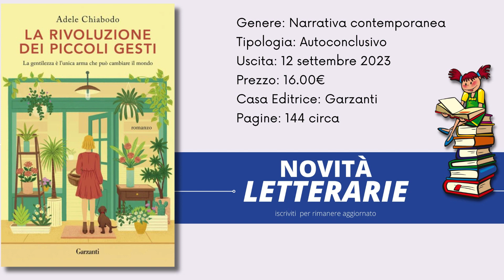Libro La rivoluzione dei piccoli gesti, della scrittrice Adele Chiabodo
Amici lettori benvenuti in questa novità letteraria, il Libro La rivoluzione dei piccoli gesti, della scrittrice Adele Chiabodo   che esplora la capacità di trasformare la vita quotidiana in un'esperienza gratificante e significativa, una storia che regala speranza e ispira a riscoprire ogni giorno qualcosa di nuovo.